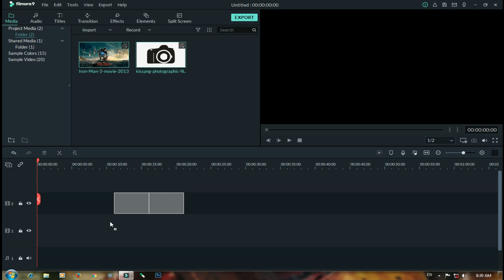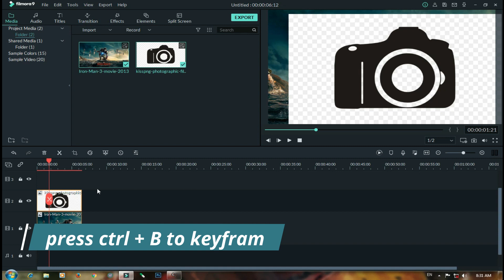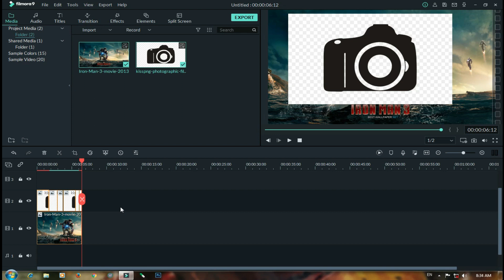Video keyframe animation in filmora | Move object position in filmora | filmora tutorial's in Hindi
Hii friends .
how can you edit cinematic video or professional photo???
..!!Are you want study!!